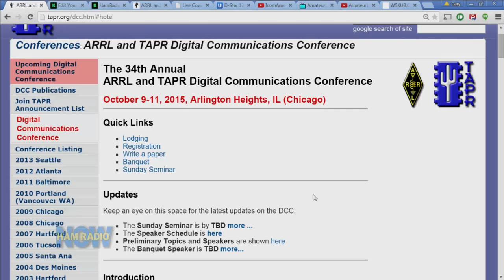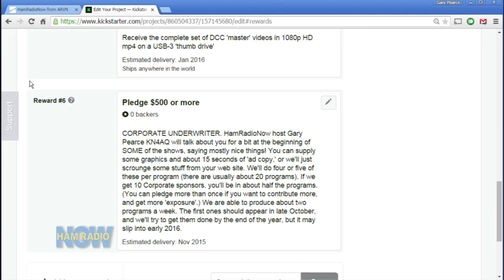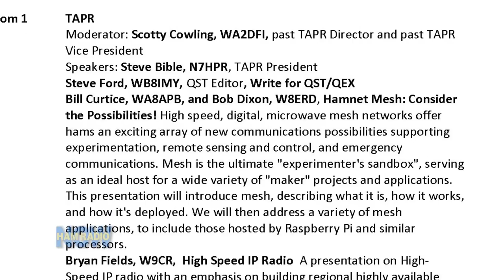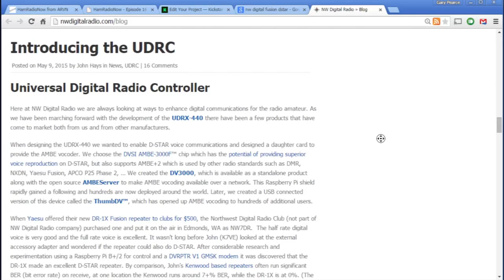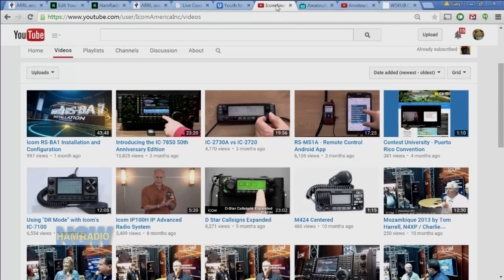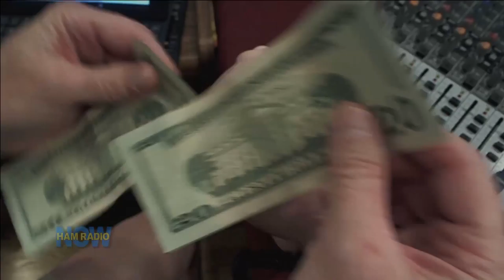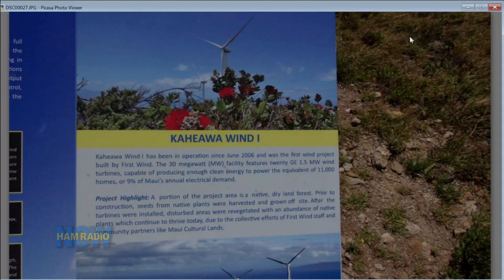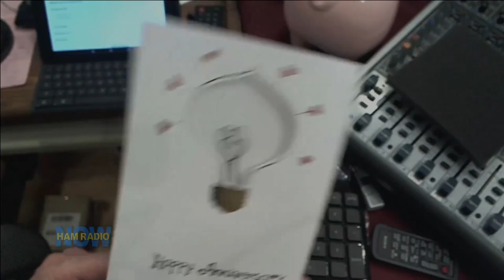HRN 201: 'Embedded' KICKSTARTER for the 2015 DCC (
It's been a month, and this is the best we can do for 90 minutes.

...and then we discovered that we can't run a KICKSTARTER longer than 60 days, so the launch will happen around June 2, still closing July 31 (not January 31... fixed that for the KICKSTARTER version).